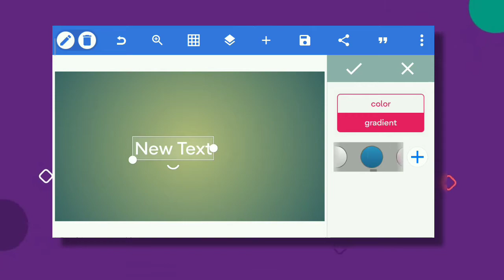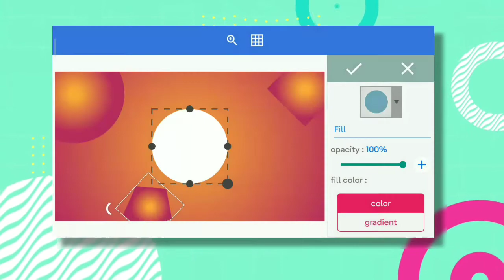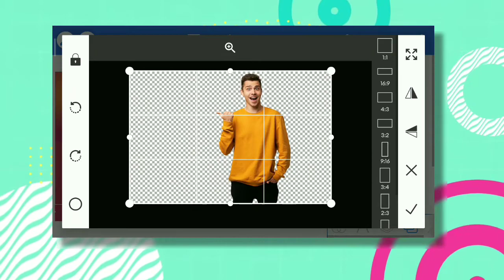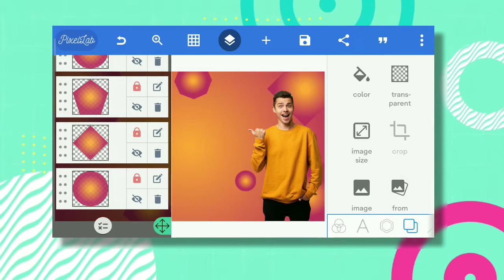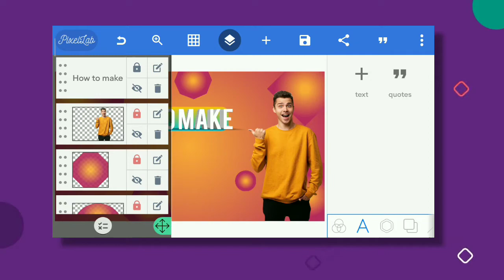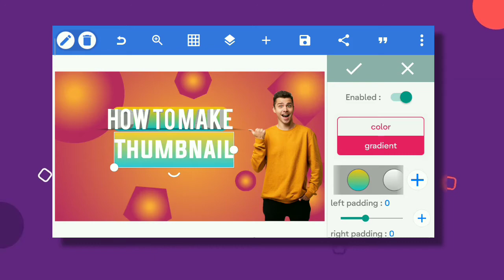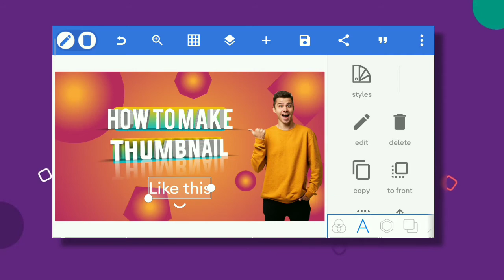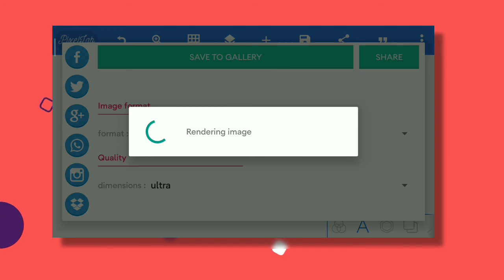How to make Thumbnail using Pixel Lab Like this 🔥🔥🔥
In this video I am going to show you how to make professional Thumbnail like this using Pixel Lab...

Keyword [skip it]
How to make awesome thumbnail using Pixellab
How to make thumbnail for youtube videos
How to make thumbnail with pixellab
How to make thumbnail in android